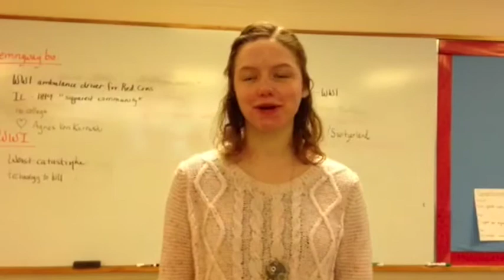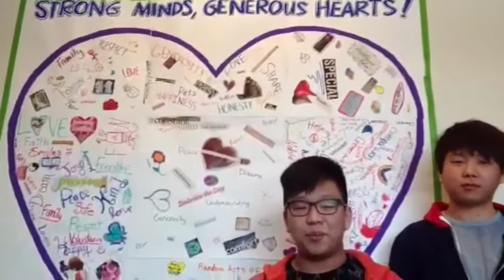Sister Bridget goes to Rome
Send off video for Sister Bridget